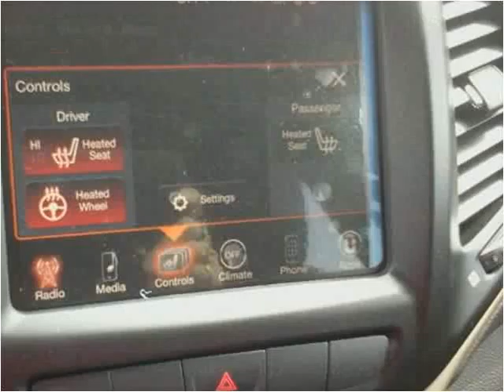2014 Jeep Cherokee New Cars Casper Rock Springs Dallin Motor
This 2014 Jeep Cherokee is available from Dallin Motors.